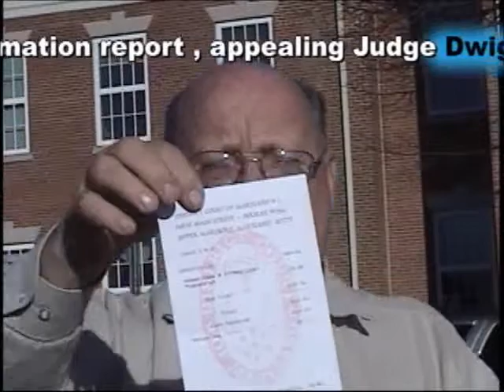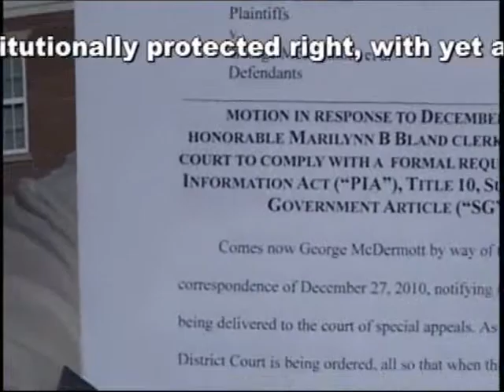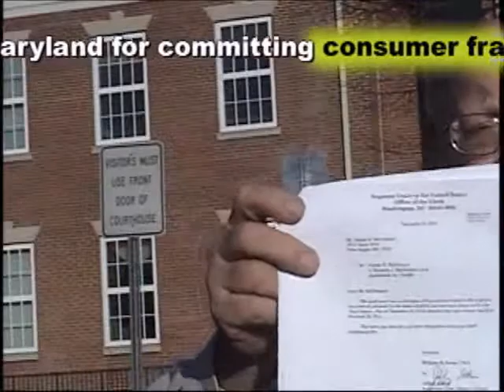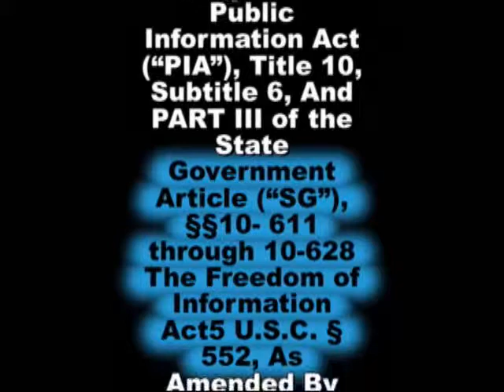Judge Jackson denies all hearings, all notions, and all constitutional rights under color of law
First report for 2011. Secret justice.com. Judge Jackson Circuit Court for Prince George's County, Maryland being taken on appeal for denial of due process rights and denial of access to the courts.4 minutes long also filing a FOIA request with the new court clerk regarding sham unsigned orders.